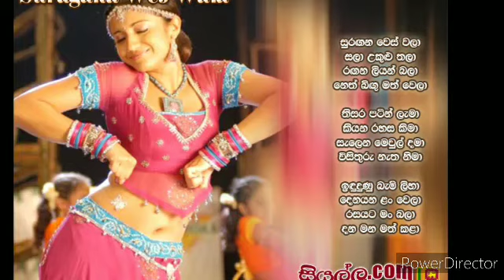surangana wes wala cover -sujatha rohini